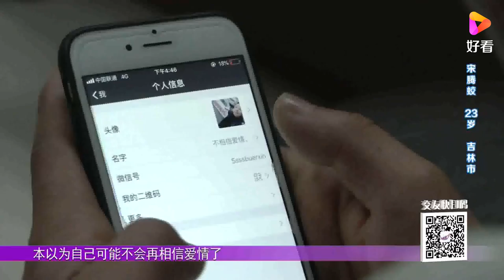曾牵手的姑娘小伙来节目，现场秀恩爱 明年夏天就结婚｜全城热恋